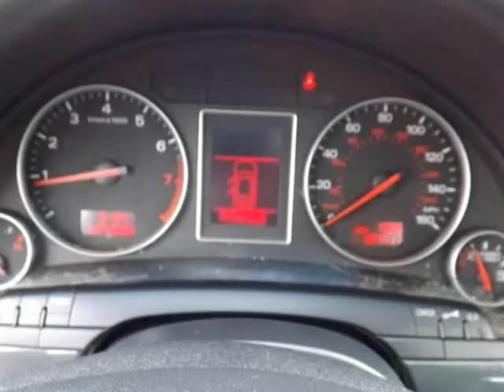2004 Audi A4 1.8T Avant quattro AWD 4dr Wagon (Denver, Colorado)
Unlimited Auto Sales
4845 E. Evans Ave
Denver